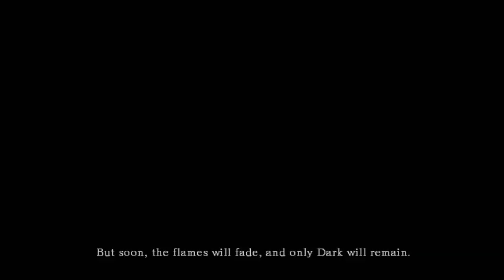Dark Souls (Derp Souls)- Part 1 (Razza Plays)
Dark Souls Play Through Part One-